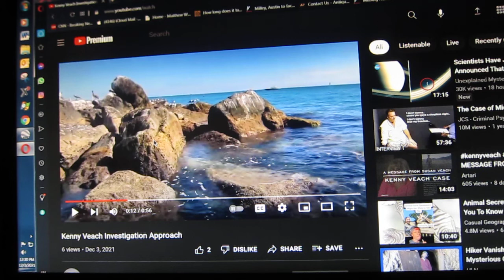Keeny Veach search/go up MORE AND FASTER. the more the family blocks it? GO UP EVEN FASTER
the case stinks to high heaven. there is no way the family can say "only yoga and incense no more searching" WHY do they say that? that makes it even more important to go up there

no family member has come forward with information nor support in the search. that makes it even more suspicious

also chuck months ago said "nobody search the family demands it" likely Susan not sure BUT IT SHOWS HE WAS GOTTEN TO. Does the family not want him found??or does the family not want every possible area to be ruled out or where it will direct attention to them should husband of Debbie be involved?

This aint no respect the relatives case especially if they say DONT SEARCH

Also there could be subliminal hints. the people are all good people. Susan especially is nervous about innocent people going up in wild goose chase possibly to die in the desert if she might have information hes not up there? we could be getting hints we arent seeing. its as if the family KNOWS hes not up there but dont want to draw innocent people into it